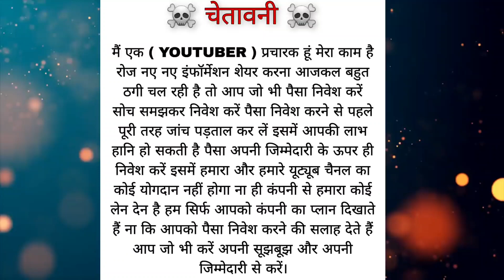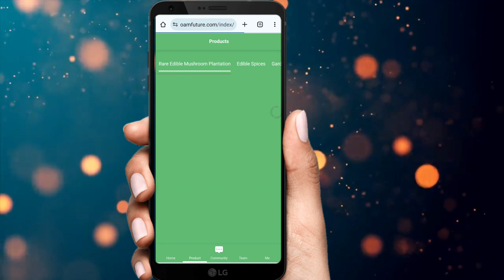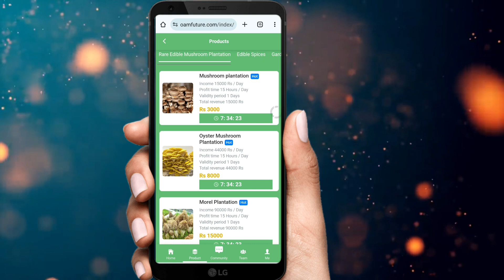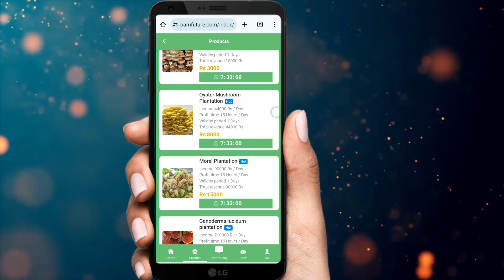Oam Future Withdrawal Problem | Oam Future Earning App | Olam agriculture earning app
olam
Oam future
Oam Future Withdrawal Problem
Olam earning app
olam agriculture earning app
olam agriculture is real or fake
olam agriculture withdrawal problem
olam earning app
olam agriculture

scholarship, and reserch.
otherwise be infiringing.